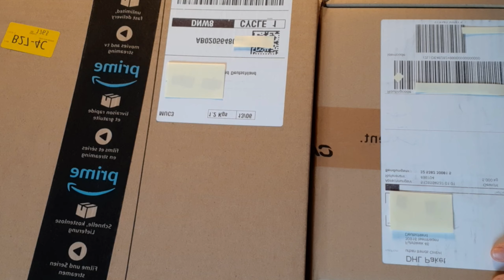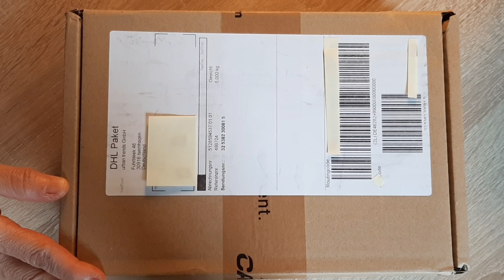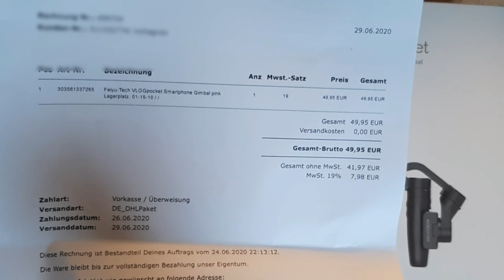ยูทูปเบอร์ ของจำเป็นทำช่อง ช่องมี3คลิ๊ป7ด.10K.วิว มีรายได้เพียง 3 Clip มีสาระ ?Yotubers in Germany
สาระ - เปิดกล่องของจำเป็นในการทำช่อง Yotubers  in Germany
ในยูทูป ช่องมี 3 คลิ๊ป 7 เดือน 10 K. วิว เปิดสร้างรายได้ ยูทูบเบอร์ต้องมีอะไร Yotubers  in Germany ?

ขาตั้งกล้อง

ทำคลิปลงยูทูป 3 คลิ๊ป แรก ภายใน มีอุปกรณ์อะไรในวันนั้นกับวันนี้ต่างกันมาก ย้อนเล่าทำช่อง YouTube จนเกือบ 90 คลิ๊ป ไมค์ไม่มี ขาตั้งกล้องไม่มี กิมบอลไม่รู้จัก

 และ วันนี้ยูทูบเบอร์ อย่างเราๆ ทำคลิปลงยูทูปซื้ออะไร เมื่อมีผู้ติดตาม 5,000 คน +
ทำคลิปอาหารมาเกือบ 200 คลิ๊ป ไม่เคยรีวิวอุปกรณ์ ในการถ่ายทำคลิ๊ปเลย

จึงทำคลิปพูดคุยเรื่องราวของอุปกรณ์ที่ใช้ถ่ายทำคลิปอาหารที่พึ่งลงทุน
 คุณภาพของภาพดีไหม? ดูมาก็เยอะซื้ออะไรดี  สงสัยว่าจะซื้อที่ไหน ใช้ยังไง เตรียมอุปกรณ์อะไร? ทำช่องให้ปัง

ถ้าเพื่อนๆ มีอะไรแนะนำว่า ควรปรับปรุงอะไร นอกจาก ภาพที่สั่น รบกวนเพื่อนๆช่วยชี้แนะหน่อย ขอบคุณมากๆ

(ขออนุญาตแท็ก อุปกรณ์จำเป็นในการทำยูทูป คลิปส่วนใหญ่ใช้ไม้อันละ 300 บาท เผื่อจะมีเพื่อนๆใจดีแบ่งปันความรู้ให้เรื่องอื่น เกี่ยวกับการทำช่องในยูทูปบ้าง

1.มือถือ
2.ไมค์
3.ขาตั้งกล้อง
4.โปรแกรมตัดต่อวิดีโอ

ขาตั้งกล้อง สำหรับทำคลิ๊ปวิดีโอ คลิ๊ปปัง ๆ ต้องใช้ใจด้วยนะคะ

คลิ๊ปทำอาหาร แต่บอกเลยแนวทางคนดูในไทยนี่ไม่รู้เบยว่าแนวไหน คือ เด็กๆหรือ กลุ่มเป้าหมายใหญ่ไหนดี เพราะเวลาน้อยออกคลิ๊ปไม่บ่อย

 รีวิวอุปกรณ์ทำคลิ๊ปลงยูทูป หวังว่าคงมีประโยชน์ สำหรับยูทูปเบอร์หน้าใหม่ หรือ คนทำมานานแต่ยังไม่มีอุปกรณ์ อย่างขาตั้งกล้องนะคะ

อยากให้ผู้ชมเยอะกดดูไม่มั่ว รั่วซับไวๆ ใช้ขาตั้งกล้องทำคลิ๊ป ตามความจำเป็นของช่องนะคะ

ช่องอาหาร ขาตั้งกล้อง รุ่นนี้พอไหม ไม่รู้ ซื้อเพราะ งบในกระเป๋า เรามีเท่านี้จ้า ไม่ใช่ Best Review งานวิดีโอ ไม่เนียน HD ไหมภาพ และ เสียง ต้องปรับอีกมาก

ความสั่น
ถ้าไม่มีไม้ ขาตั้งกล้อง กิมบอล คงสั่นกว่านี้ รุ่นเล็ก พกง่าย คุณภาพดี ราคาถูก งานวิดีโอ ที่ไม่ต้องการเดินบ่อยๆ ถือว่า กิมบอล ไม้กันสั่นที่ให้คนที่ ทำช่องในยูทูป ดู ว่าจะซื้อ กิมบอลรุ่นไหนดี
ทำช่องยูทูปต้องมี หรือ เปล่า ต้องลองดูค่ะ

MINI JOB,  Hobby @ YouTube

ยูทูบเบอร์, ยูทูบคอนเทนต์ครีเอทเตอร์ YouTuber งานอัปโหลดคลิ๊ปวิดีโอ ขึ้น เว็บไซต์ YouTube และแบ่งคลิ๊ป ให้คนอื่นๆ ได้ดูบางครั้งยูทูบเบอร์อย่างเรา ก็ต้องลงทุน ไม่จะได้รับการสนับสนุนจากคนจ้างที่ให้สินค้ามา หรือเป็นโฆษณาผลิตภัณฑ์สินค้านะคะ

ยูทูปเบอร์ (Yotubers) “อาชีพใหม่ มีรายได้” จากคนดู อยากทำคลิ๊ปให้ดีจึงต้องลงทุนซื้ออุปกรณ์

การเป็นยูทูปเบอร์ไม่ง่าย ๆ กับรายได้เล็กน้อย ของเรา

ยูทูปเบอร์เป็นอาชีพสำรองที่น่าสนใจ น่าจับตามอง ด้วยรายได้ที่เริ่มแรกไม่สูง ยกตัวอย่างเช่น ยูทูปเบอร์ระดับเรา 1.5 ปี มีคลิ๊ป 93 คลิ๊ป ผ่านมา ไม่นานเบิกเงิน รอบแรก 95 ยูโร ที่มียอดผู้ติดตาม 1,000 คน ในหนึ่งปีกว่า รายได้ต่ำในไทย Channel เราทำเพื่อความรัก

สร้างรายได้จากยูทูปซึ่งรายได้ไม่ได้มากเราจึงไม่ลงทุนมาก มี Advertiser โฆษณาต่าง ๆ ที่มักจะโผล่ขึ้นมาคั่นระหว่างการเล่นวิดีโอในยูทูป อย่าเบื่อนะ นั้นเป็นผู้สนับสนุนหลัก ยูทูปเบอร์ นั่นเอง

รายได้ยูทูปเบอร์ไม่มหาศาลที่เกิดขึ้น อาชีพนี้ลงทุนด้วยไอเดีย และความคิดสร้างสรรค์ แปลกใหม่ สำคัญการเป็นยูทูปเบอร์มันสนุกสนุก ตื่นเต้น และท้าทาย เป็นการนำเสนอความสามารถ และความเป็นตัวเองให้คนทั่วโลกได้เห็น

นี้เองที่เป็นสิ่งที่เรา "ยูทูปเบอร์" ส่งผ่านความสุข และสาระประโยชน์ รวมถึงความคิดแปลกใหม่ในแง่มุมต่าง ๆ ไปสู่หาคุณรู้สึกภูมิใจทุกครั้งที่ได้กลับมาทำให้ผู้ติดตามชมผลงานของเราที่เผยแพร่บนเว็บไซต์ยูทูปมีความสุข

Tasty FOOD OMG